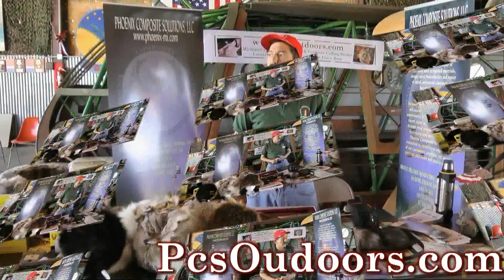PcsOutdoors at the Wurtsmith AFB Trade Show. Furs, Blankets, Bird Feeders, Boots, and More!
PcsOutdoors.com is located on the former Wurtsmith AFB, so when we heard they were having a show at the Wurtsmith Yankee Airforce Museum we knew we had to go.  We set up a great booth with lots of animal furs, hudson bay blankets, Pro Line Boots, Traps, and even our fine fur hats.  A great time was had by all!   Beaver fur, raccoon fur, fox fur, coyote fur, muskrat fur, ermine fur, and many more!